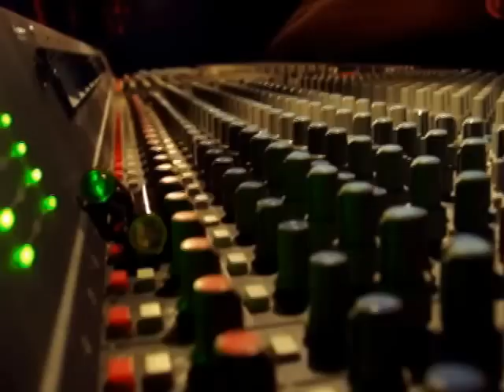alarm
teaser : Radiobomb  album pick & mix  2014
track alarm remix with Stazma
recorded at radiobomb studios
20 Tracks different styles
breakcore drill hard drum&bass hardtek acidcore dubstep bootleg remixes experimental breaks bass music
Radiobomb album Pick&Mix
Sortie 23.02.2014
format vinyl & clef usb